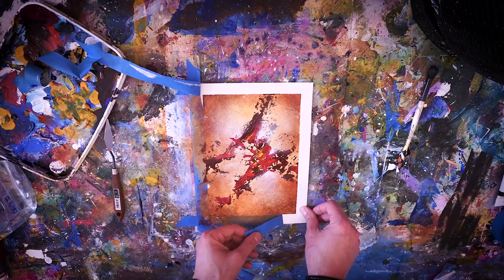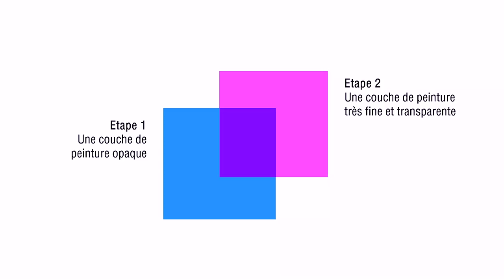🎨 Peinture acrylique : Les 20 CONSEILS indispensables (Tuto)